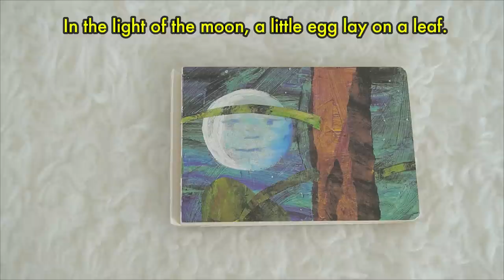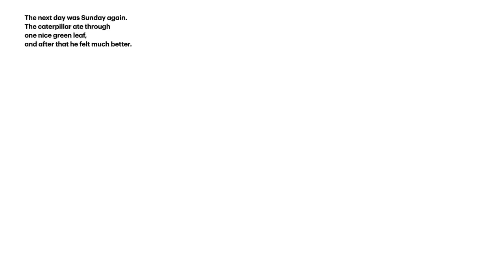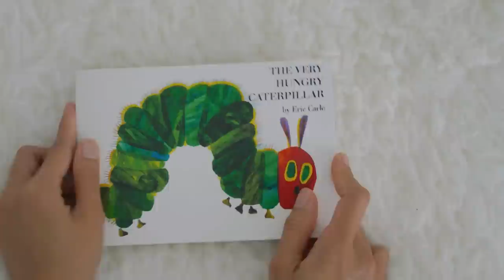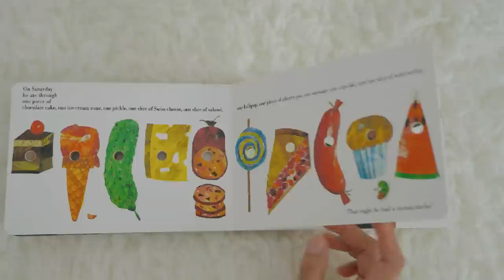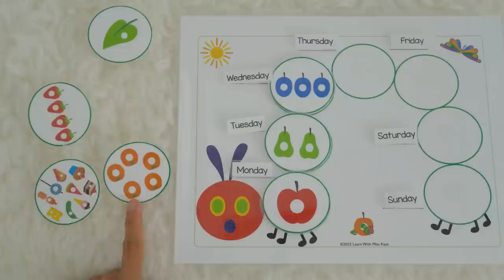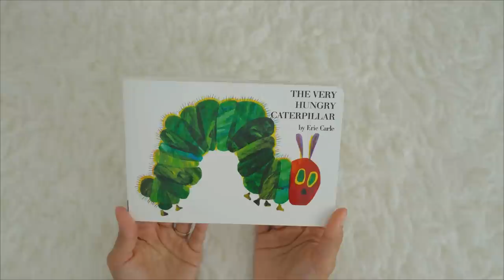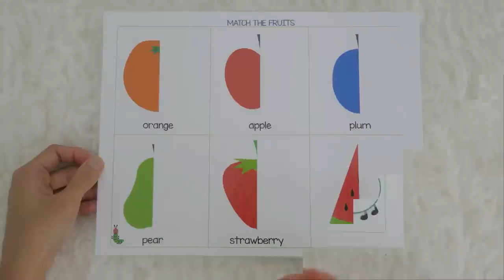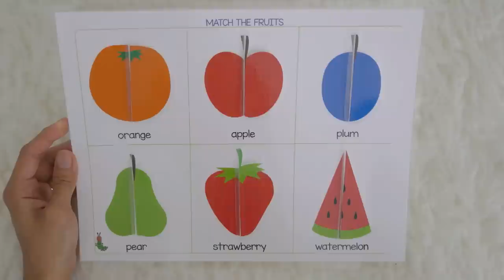The Very Hungry Caterpillar Read Aloud Animated | Eric Carle Books |First Words for Babies, Toddlers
In today's video, Miss Kaye read aloud the story of The Very Hungry Caterpillar by Eric Carle. Kids, babies and toddlers will surely enjoy this animated version and other versions of the story. We will also learn some new words, counting, days of the week and many more fun things with the help of The Very Hungry Caterpillar.